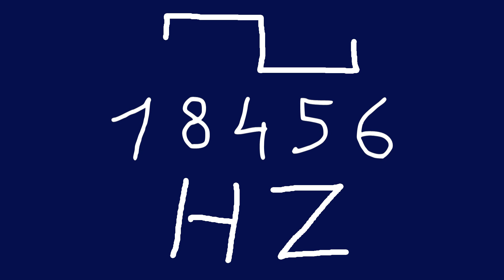18456 hz square